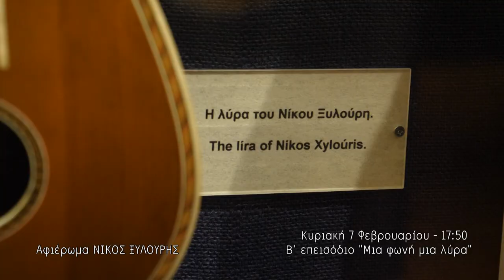Νίκος Ξυλούρης, μια φωνή μια λύρα | trailer 7/02/2021